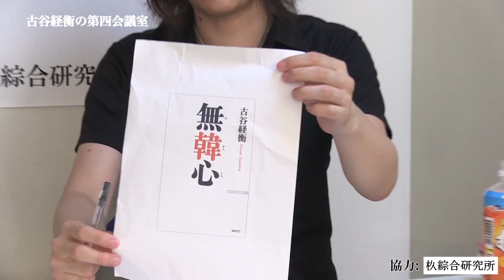第21回 「無韓心」のススメ 〜韓国に気を取られるな！〜 【CGS 古谷経衡】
今回は本日8/27発売の古谷さんの新著「無韓心」をご紹介します。
「好き」の反対は嫌いではなく「無関心」です。今は嫌韓が大きく騒がれていますが、「征韓論的な考え方」は古いものとなってきました。韓国に気を取られていては更なる脅威となりうる中国の侵略を許してしまうかもしれません！